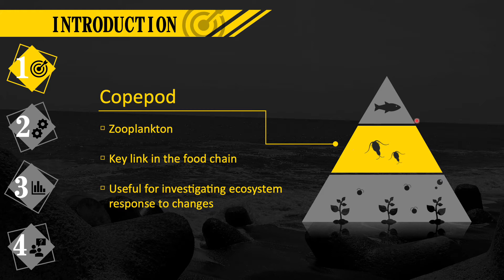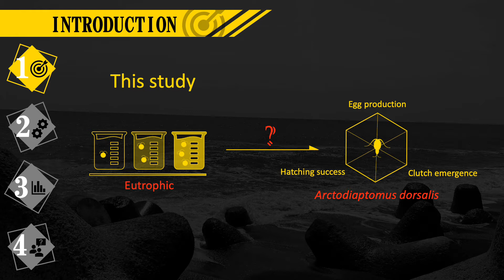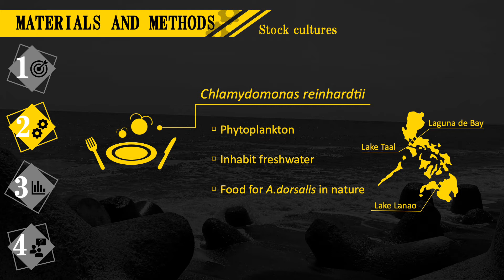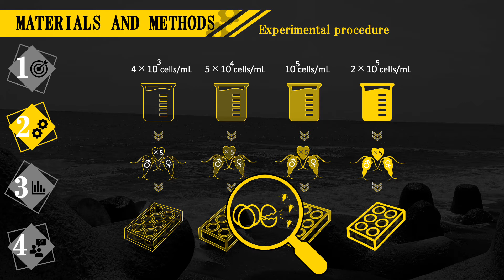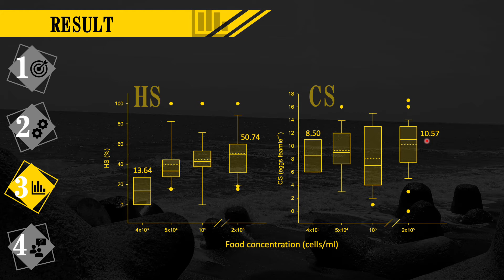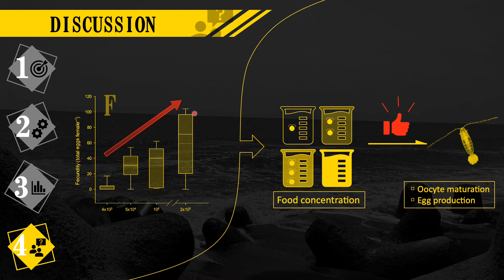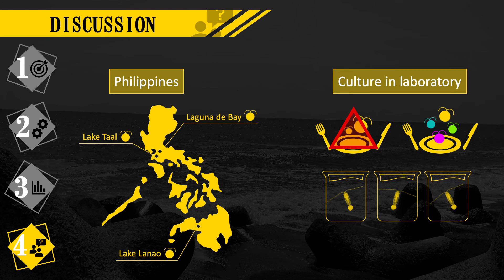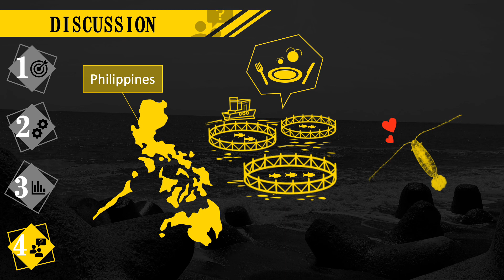Tordesillas et al. 2018 by Amane Takahashi of the DGTalAqualab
This presentation was made by Amane TAKAHASHI, a 4th-yr undergraduate student of the DGTalAqualab.

Interested in turning your paper into an attractive presentation?